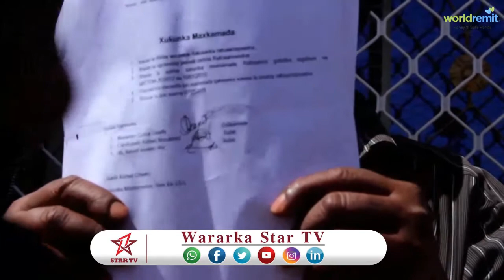DAAWO TALIYAHA CIDANKA BOLISKA GOBOLKA TOGDHEER OO KA HADLEY DADWEYNE LA RASAASEYAY